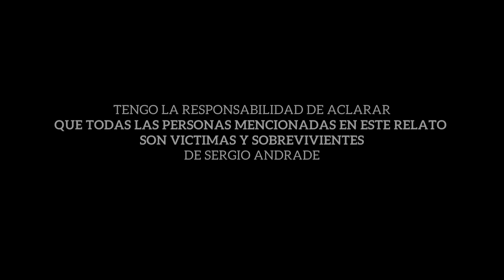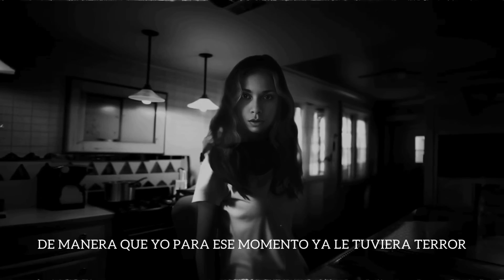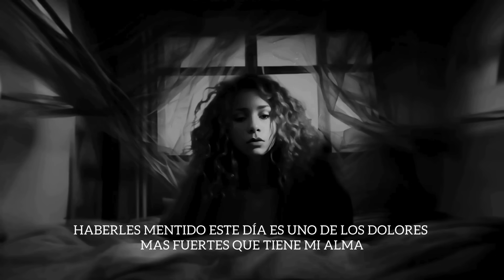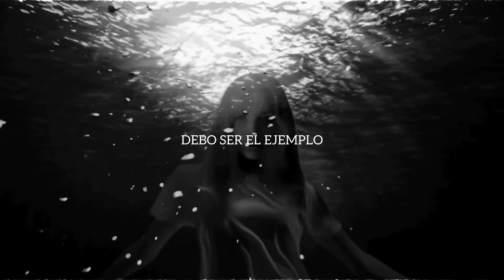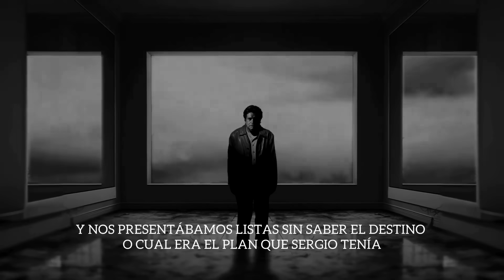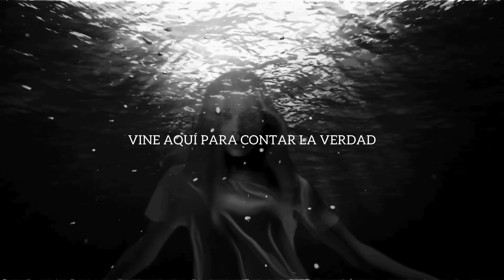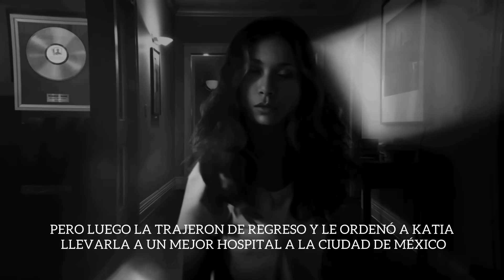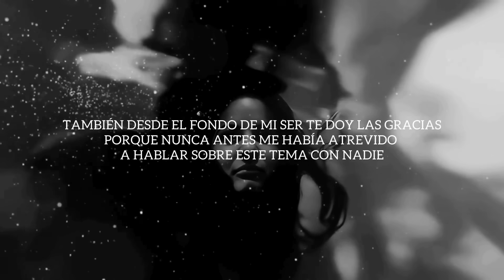16 - Liliana Soledad Regueiro - Estafador de Sueños - La Trampa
Estafador de Sueños - La Trampa

En este episodio queda al descubierto las 17 chicas que llegamos a convivir en Ixtapa; Las triangulaciones que formaban "La Trampa" para las nuevas integrantes; Las constantes vejaciones a "Las Antigüas" para doblegar nuestros espíritus sometidos a la esclavitud y por "las viejas" que ubicadas dentro de "la familia" hacían funcionar esta organización

Víctima y Sobreviviente: Liliana Soledad Regueiro @lilianaregueiro
Guión: Liliana Soledad Regueiro
Producción: Brenda Valdez Ramallo @brenditavaldez95
Animación: Manuel Manso @mvisualok
Edición: Micaela Seminaro Regueiro @mvisualok